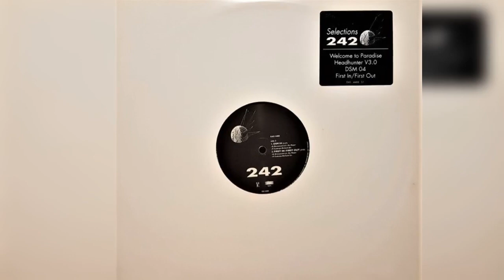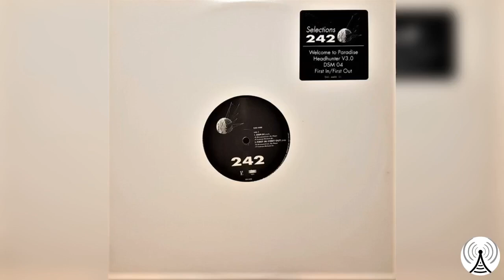Front 242 - Welcome to paradise Maxi single 1992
Version longue extended remix 12 inch. Maxi 45 tours !